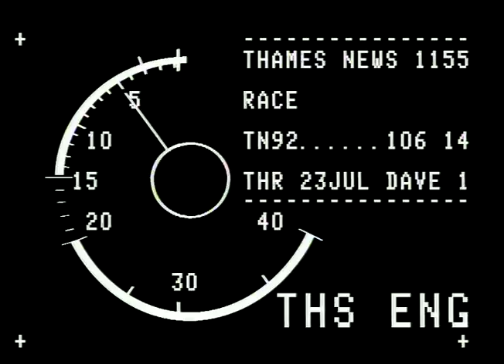TN-92-106-014.m4v | Thames News Archive Footage